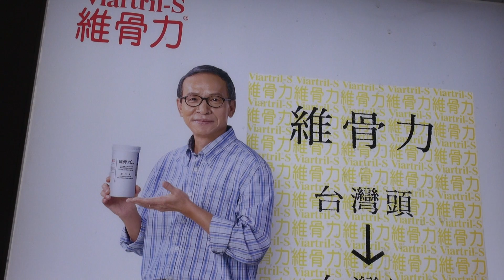台北車站 吳念真 維骨力 台灣頭 - 台灣尾 仿車票造型 廣告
2013.11 台北車站 吳念真先生 維骨力 台灣頭 - 台灣尾 玩遍 身手勇健 四處好行 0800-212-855 買對才有效 仿車票造型 廣告